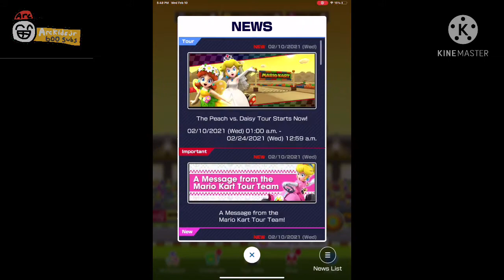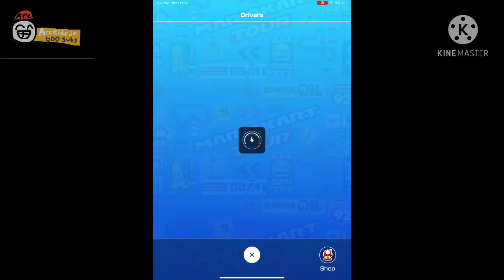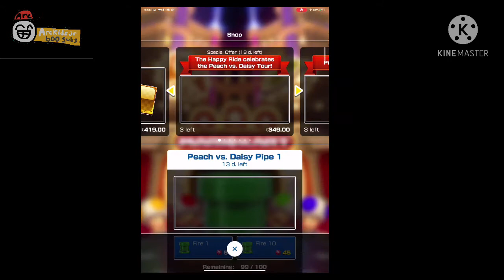MarioKart tour Peach Vs Daisy Tour Part 1